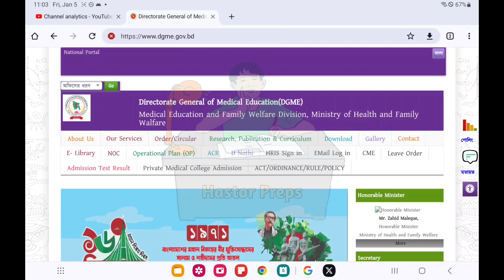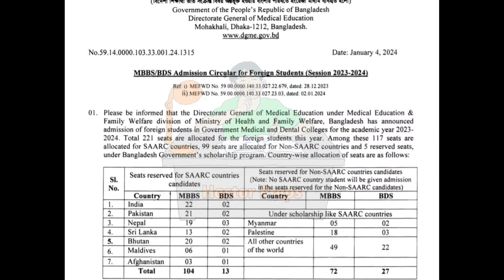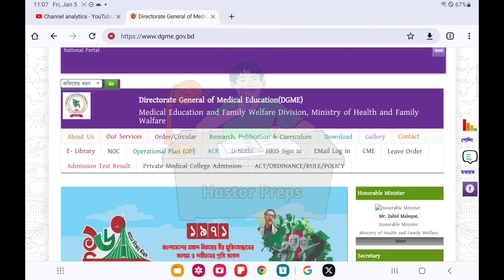BANGLADESH GOVT ANNOUNCES PUBLIC MBBS BDS SCHOLARSHIP FOR FOREIGN STUDENTS | COMPLETE DETAILS